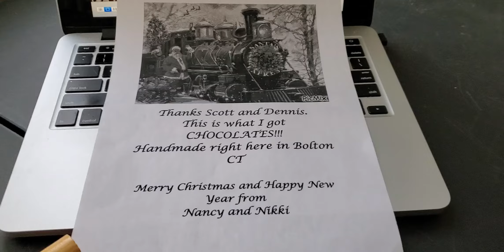Thanks SP and DW2!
This was the only way I could get the words to come out straight instead of backwards!!